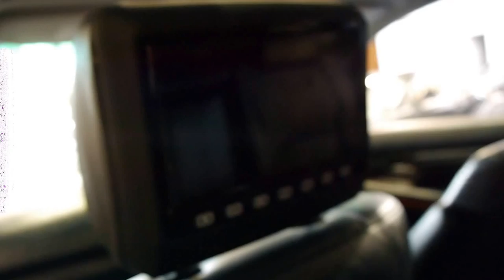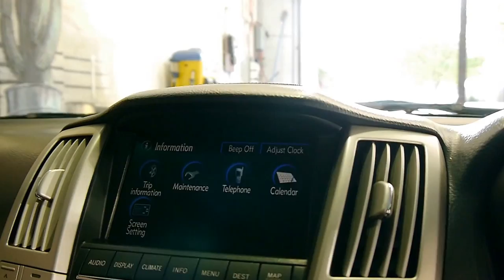Lexus RX350 Sports Luxury 2006 Automatic 4WD